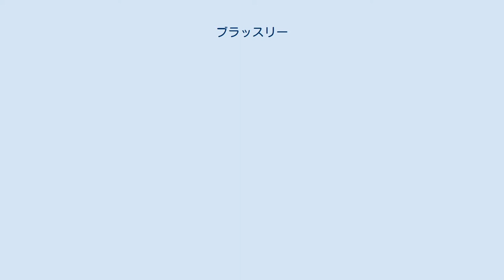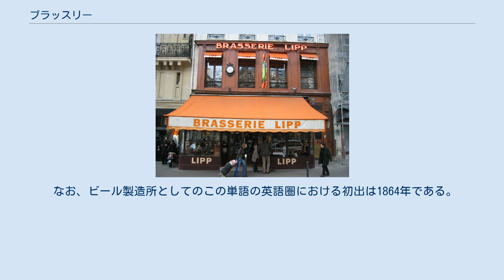ブラッスリー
パリにあるブラッスリー、リップ ブラッスリー（仏: brasserie）とはフランスにおける飲食店の業態、種別で、本来の意味ではビアホールのように酒と食事を提供する店をさす。
1870年からの普仏戦争を契機にアルザス＝ロレーヌ地方からパリに移住した人々が始めた、ザワークラウトとビールを提供する店がその起源であり、もともとはパリ在住のドイツ人向けであった。
第一次大戦までは、文人や政治家など知識層が集って議論をする場といった、フランス革命期におけるカフェと同じ役割も果たした。
 brasserie という語はビール製造所の意味も持つが、本項では主にフランスの飲食店について解説する。
なお、片仮名表記ではブラスリーまたはブラスリとも表記される。
 飲食店としての格付けは曖昧で、レストランより庶民的なビストロよりもさらに手軽な店だがカフェよりは上といった見方や、カフェ・レストランと同義、などとされる。
とはいえ、中には一流レストランで修行したシェフが出した店や、一流レストランの支店としてレストランに劣らない品質の食事を提供するとうたう店、さらにはあえてブラッスリーを名乗る高級レストランも存在する。
居酒屋の一種「mastroquet（マストロケ）」もブラッスリーと同義である。
語源やニュアンスの違いはあるものの、明確な定義としての分類はできない。
 語源は同スペルの「ビール製造所」であるが、これの元は古フランス語の brais（挽いた大麦）という説と、 brasser（モルトと水を混ぜる）という説がある。
いずれにしても19世紀中頃までは「ビール醸造所」をのみ意味していたが、その後は「ビールを提供する店」をも指すようになった。
この遷移は1880年代のことと言う。
 なお、ビール製造所としてのこの単語の英語圏における初出は1864年である。
 本節ではブラッスリーを名乗る、もしくはブラッスリーとされる店を例示する。